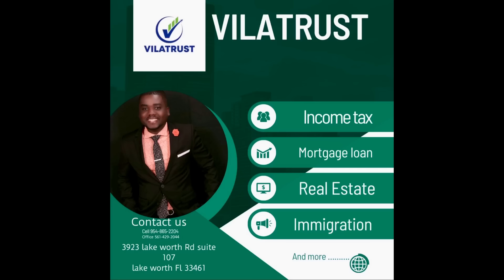GAZZMAN CHOUTE SOU LÒT ATIS TRÒP SELON KÈK MOUN NAN MEDIA - AVI PREZIDAN GOGO .